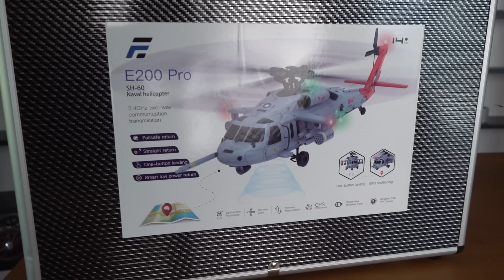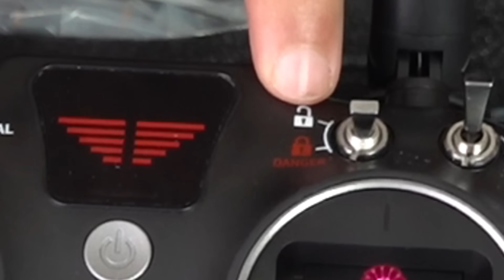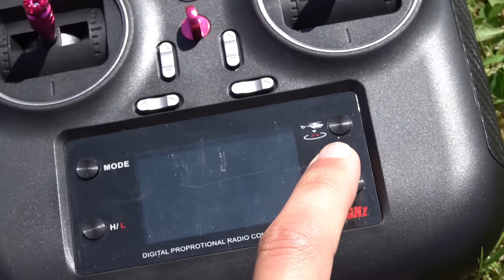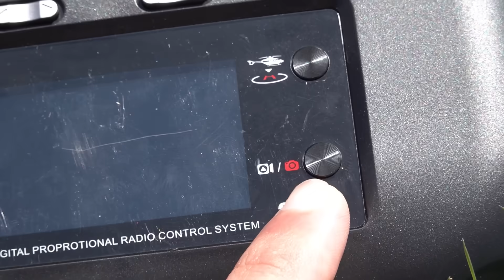Überlebt dieser 100% Idiotensichere KAMPFHUBSCHRAUBER, wenn ich fliege?! - Eachine E200 Pro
➡️Der große Hubschrauber: ➡️
➡️Der Flieger